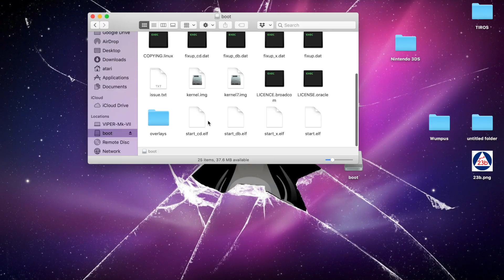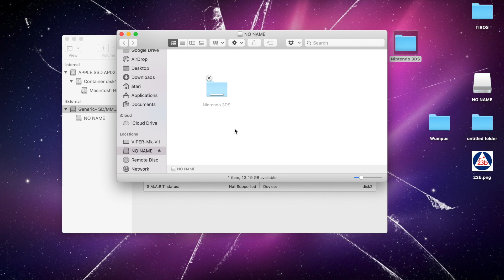How To Upgrade A 3DS SD Card On A Mac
I recently purchased Donkey Kong Country Returns 3D and it's too big to fit on my 3DS XL's SD card. In this video, I'll show you how to upgrade your 3DS SD memory card and save all your data using a Mac. You can also use this method to backup your existing SD card data in case your handheld is ever lost or stolen.

📈 Use Morningfa.me to take your YouTube analytics to the next level

📽 New videos drop Mon @ 8am Eastern (when available)

PRODUCTION GEAR:
"A" Camera: Canon EOS 6D
"B" Camera: Canon EOS T3
Takstar SGC-598 Microphone
Azden 310LT Wireless Lavalier Microphone
Safstar Softbox Lighting Kit
DGK Color Grading/White Balance Calibration Card
Parrot Teleprompter
Zoom H1 Audio Recorder
Selens LED Panel Camera Light
Apple MacBook Pro

Tech teardowns, repairs, and reviews; sketches; how-to; games; and lots of other interesting geekery.